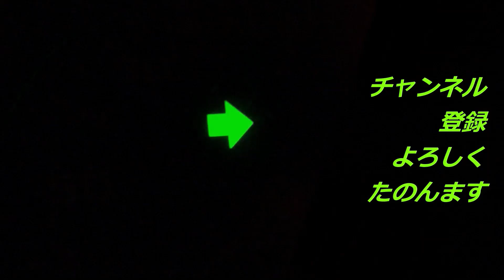【備忘録】北王子線跡撤去工事進行中の巻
もう間もなく、跡形もなくなっていくんでしょうね。
2023年2月中旬撮影
牧歌的だったんですが。